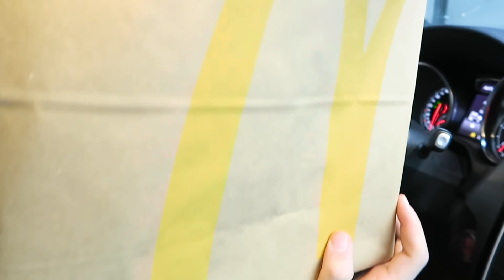1000 CHICKEN NUGGETS BESTELLEN!!! 😂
Hi, ich wusste dieser Tag würde irgendwann kommen.
1000 Chicken Nuggets bestellen bei McDonalds - OMG!
Wie die Mitarbeiter drauf reagierten und wie das Ende aussah, seht ihr in dem Video.
Viel Spaß mit dem Video ' 1000 Chicken Nuggets bestellen '.

Checkt ab!

► Serkan's Instagram Account: @serkanurfa
► Habib's Instagram Account: @habib.de

► Serkan's Snapchat Account: @serkan_urfa
► Habib's Snapchat Account: @habibjr1

Hey,

Wir sind SKK (SchwarzKopfKanal) und machen auf unserem Kanal Comedy-, Unterhaltungs- und Musikvideos.

Dazu gehören verschiedene Formate wie z.B. Pranks, Challenges, F&A Videos, Sketche und Lifestyle Vlogs.

Seko und Habib, die Jungs, die in einem Dorf aufgewachsen sind, hatten die geniale Idee ihre Langeweile mit Youtubevideos zu vertreiben.
"Natürlich hatten wir niemals mit so einem Erfolg und so einer großen Community wie die SKK Family gerechnet. Unfassbar!"
Zusammen mit den Blackbros (Michee und Nathan) und Courage (Ercan) versuchen die Jungs ihren Zuschauern ein Lächeln ins Gesicht zu zaubern.
"Wir sind einfach wir selbst, und genau das macht uns aus. Wir sind einfach SKK. "

Denn wer will denn schon geile Unterhaltung verpassen? :D
Man ich hab mich grad mit dem Satz echt wie in einer Schleichwerbung gefühlt.. :D

Viel spaß Leute, Peace.